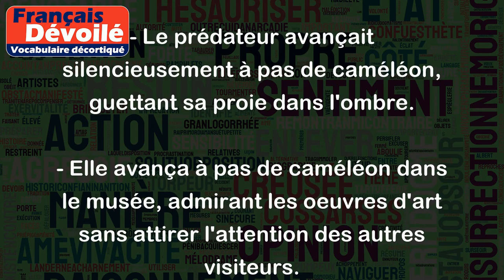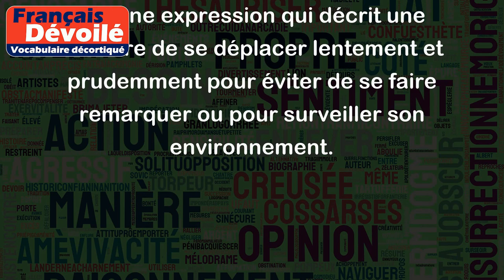Marcher à pas de caméléon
L'expression "marcher à pas de caméléon" signifie avancer lentement et prudemment, en faisant des pauses fréquentes pour surveiller son environnement. Elle est souvent utilisée pour décrire la manière de se déplacer d'une personne qui veut passer inaperçue ou qui recherche quelque chose de précis.
Voici quelques exemples d'utilisation de cette expression :
- Les soldats traversèrent la forêt à pas de caméléon, cherchant à éviter toute rencontre avec l'ennemi.
- Le prédateur avançait silencieusement à pas de caméléon, guettant sa proie dans l'ombre.
- Elle avança à pas de caméléon dans le musée, admirant les oeuvres d'art sans attirer l'attention des autres visiteurs.
- Le voleur se glissa à pas de caméléon dans la maison, essayant de trouver un moyen de pénétrer dans le coffre-fort sans se faire remarquer.
- Les enfants avancèrent à pas de caméléon pour ne pas réveiller les parents endormis dans le salon.
En somme, marcher à pas de caméléon est une expression qui décrit une manière de se déplacer lentement et prudemment pour éviter de se faire remarquer ou pour surveiller son environnement.